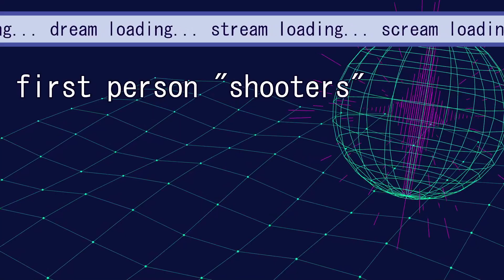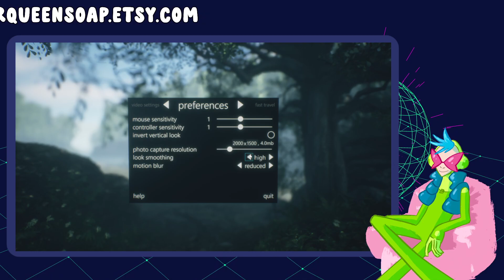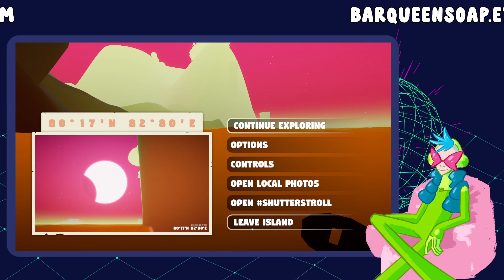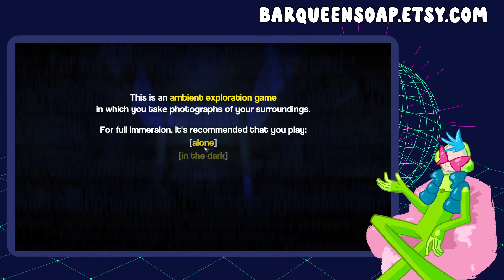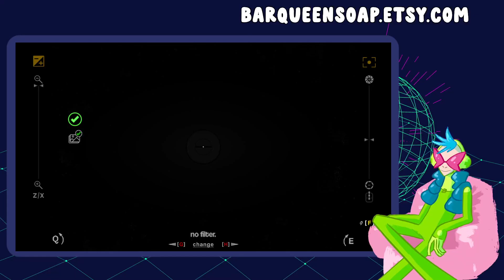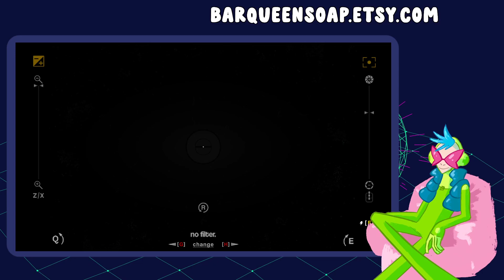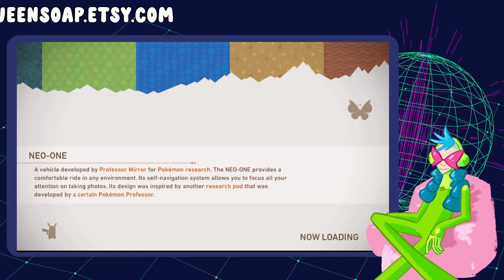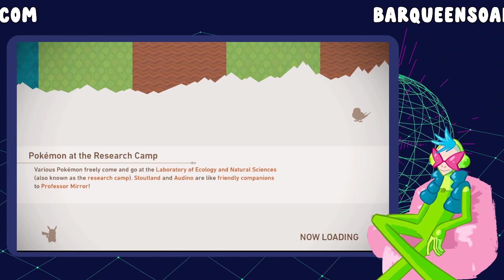More Photography Games! Indies, also Pokemon Snap is here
0:00 Intro
6:22 Wakamarina Valley, NZ
37:04 Shutterstroll
1:00:23 Interior Worlds
1:56:13 New Pokemon Snap